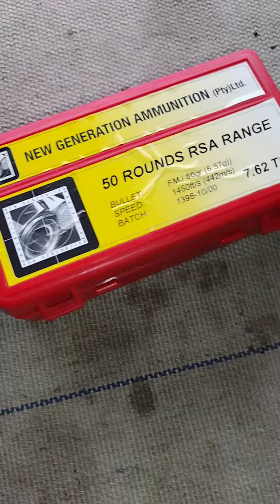TT-33 Tokarev Pistols